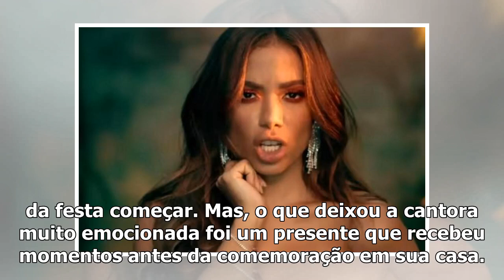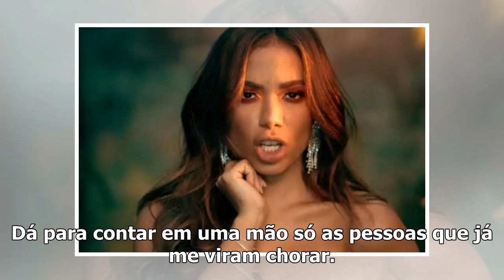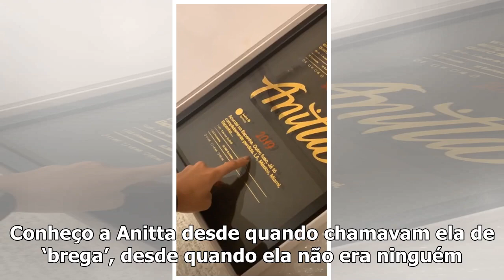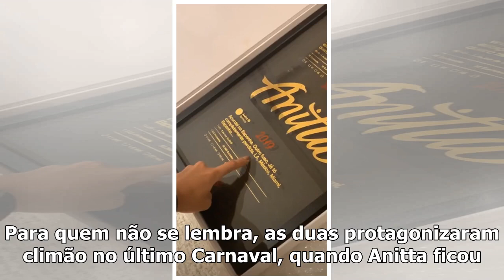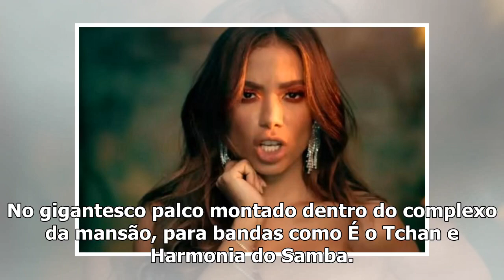Anitta comemora aniversário, se emociona com presente inesperado e declara: "é a primeira vez na ...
Anitta comemora aniversário, se emociona com presente inesperado e declara: "é a primeira vez na vida que eu choro com presente" – TV Foco
Anitta (Foto: Reprodução) Anitta, que faz aniversário e completa 26 anos no fim desse mês, dia 30, j...